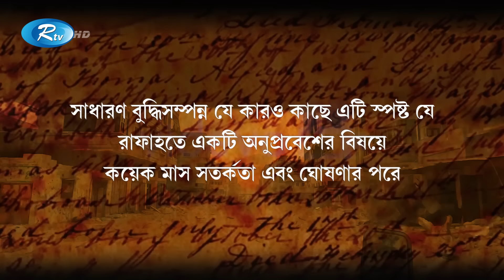দেশের ভেতরের ক্ষোভেই ধ্বং'স হবেন নেতা'নিয়াহু | Rtv News